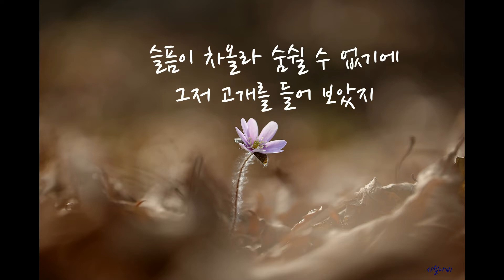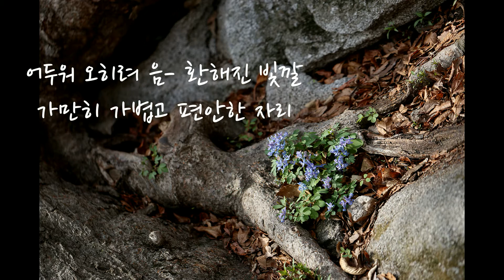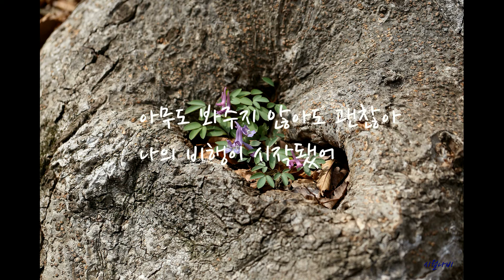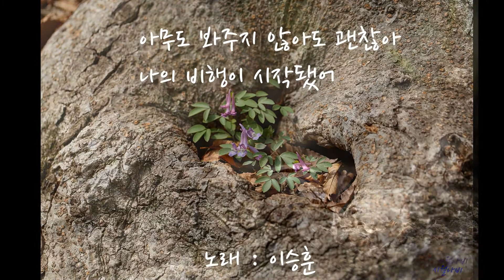나의자리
서창원의 정규앨범 1집 수록곡